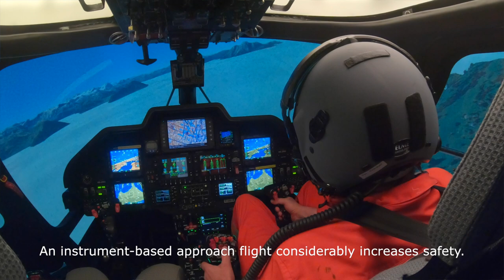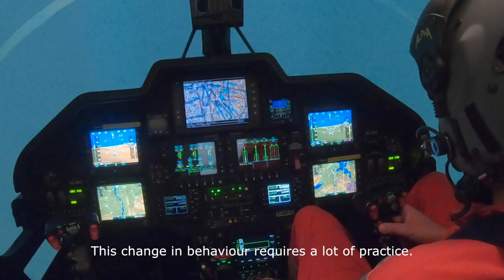Rega: IFR approach flight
In this Rega video we take you into our helicopter simulator and show you the advantages of a direct IFR approach flight to a hospital in adverse weather conditions.